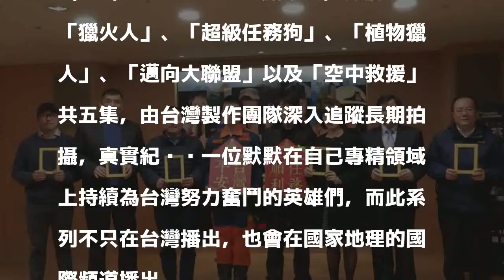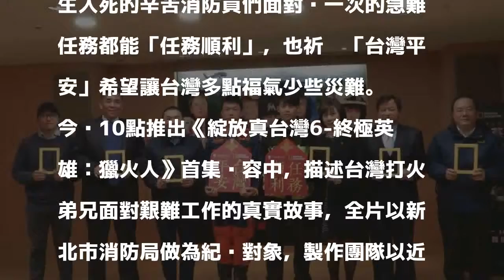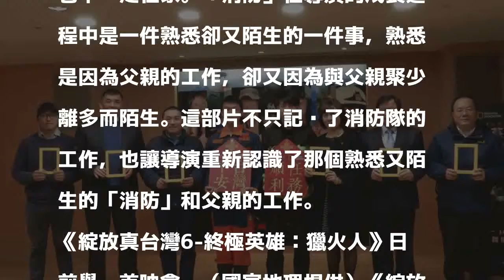感慨消防老爸無法圍爐 導演紀錄打火英雄日常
〔記者吳志偉／台北報導〕國家地理與外交部合作製作的感動口碑《綻放真台灣》系列將進入第 6 季，自今天（2/12）起，每周一晚上10點推出，分別為「獵火人」、「超級任務狗」、「植物獵人」、「邁向大聯盟」以及「空中救援」共五集，由台灣製作團隊深入追蹤長期拍攝，真實紀錄每一位默默在自己專精領域上持續為台灣努力奮鬥的英雄們，而此系列不只在台灣播出，也會在國家地理的國際頻道播出。

發表評論評論如下。